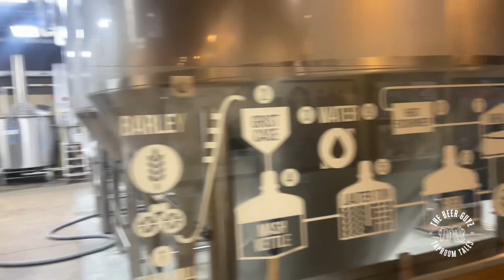Confluence Brewing Company - Des Moines, Iowa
🌟🍻 The Des Moines Craft Brewery Tour unfolds its fourth chapter, and The Beer Guyz are ready to explore the artistry and flavors at Confluence Brewing Company! 🚗✨ Situated in the heart of Des Moines, Confluence is not just a brewery; it's a vibrant tapestry of hand-crafted beer, an ode to the city that proudly claims it as its own. 🍺

Dedicated to crafting a confluence of great beer, good friends, and unforgettable moments, Confluence Brewing is a dynamic hub of activity. From lively Trivia nights and soulful live music to the annual taproom bashes, every visit promises a new and exciting experience. 🎉🎶

At the core of Confluence's ethos is a profound respect for tradition, a passion for innovation, and an unyielding commitment to quality. Rewind to 1991, where a farm boy named John Martin, captivated by Iowa's abundant grain crops, embarked on a brewing journey. An initial experiment with a raisin almond beer may have failed, but it ignited a lifelong passion for brewing. 🌾🍻

Fast forward to 2012, and with the collaboration of co-founder Ken Broadhead and investor Greg Schultz, John transformed Suite A at 1235 Thomas Beck Road into a full-fledged production brewery. From its modest beginnings in Imogene to its current spot on Thomas Beck Rd, Confluence remains steadfast in bringing together the best elements – the richness of the land, hard work and innovation, love for the craft, and the warmth of community camaraderie. 🏞️💙

Join The Beer Guyz on an immersive journey through Confluence Brewing's captivating narrative on YouTube and Facebook. Feel the craftsmanship, savor the creativity, and soak in the community spirit that elevates Confluence beyond a mere brewery – it's a cultural epicenter, a celebration of craft, and an invitation to become a part of their enduring story. 🎙️🍻